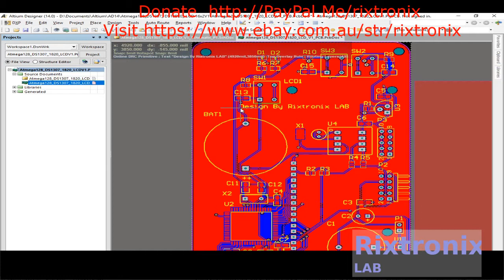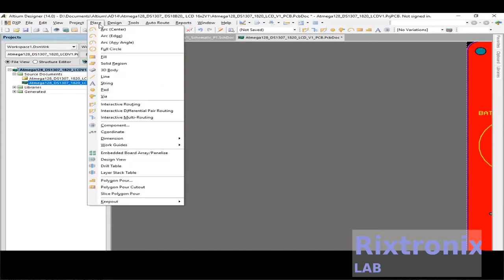Tutorial Altium design PCB Clock DS1307 18B20 Pt 74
Bill Of Material
Comment,Description,Designator,Footprint,LibRef,Quantity

CR2032 Button,,BAT1,Battery CR2032 Holder,Battery CR2032,1
1000uF 50V,,C1,1000uF 50V KEMET,Capacitor 1000uF 50V,1
100uF 16V,,C2,Capacitor 100uF 16V,100uF 16V,1
100nF 0805,,C3, C4, C5, C6, C7, C8, C9, C10, C11, C12, C13, C14, C15,0805,0805 100nF Capacitor,13
LED0805,,D1, D2,LED_0805 3D,LED0805,2
100uH 0805,,L1,0805 Inductor 100uH,0805 Inductor,1
LCD16x2 5V Blue,,LCD1,LCD16x2 Blue 5V,LCD16x2 5V Blue,1
Header 2,Header, 2-Pin,P1,HDR1X2,Header 2,1
Header 5X2H,Header, 5-Pin, Dual row, Right Angle,P2,HDR2X5H,Header 5X2H,1
Header 5X2,Header, 5-Pin, Dual row,P3,HDR2X5,Header 5X2,1
Res,Resistor,R1, R2, R3, R4, R5, R6, R7, R8, R9, R10,0805 Pkg,Res,10
Push Button 4pins,,SW1, SW2, SW3,Momentary Push Button,Momentary tacticle push button 4 pins,3
LM78XX,,U1,LM78XX Regulator,LM78XX Regulator,1,LM7805,LM7812,LM7809
ATmega128-16AC,8-Bit AVR Microcontroller with 128K Bytes of In-System Programmable Flash Memory,U2,64A,ATmega128-16AC,1
DS18B20,,U3,DS18B20 TO-92,DS18B20,1
DS1307 DIP 8,,U4,DS1307 DIP8,DS1307,1
32.768KHz,,X1,Crystal 32768Hz,Crystal 32768Hz,1
Crystal Low Profile 16MHz,,X2,Crystal Low Profile 16MHz,Crystal Low Profile 16MHz,1

7812 Regulator Chip 12V TO-220

7805 5V Voltage Regulator 10 Pieces

3D Printer LCD Module 20x4 1Pc

3D Printer Melzi 2.0 1284P Mainboard PR Usa 1Pcs

1N5822 Diode 10pcs 3A 40V Fast Recovery Schottky diode

3D Printed Look Keo Cleat Thicker Hook Areas 1pair, I've tested for more than 1 year ride